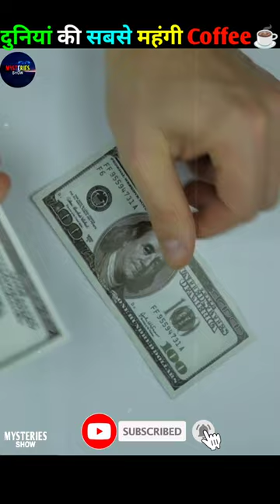Unbelievable! Make Coffee With Cat & Elephant Potty 😱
Doston, Is video mein Maine Duniyan ki  kuchh sabse mahangi Coffee ☕ ke bare mein bataya hai jinki kimaten jaankar aapke hosh ud jaenge. Asha karte hain aapko video pasand aaegi.

Amazing Facts
Interesting Facts
Random Facts
World most expensive coffee
World's most expensive coffee
World's most expensive coffee made from poop
Expensive coffee
Civet coffee
Kopi luwak
Black ivory
Black ivory coffee
Ospina Dynasty
Ospina dynasty coffee
Mysteries Show

If you like the video and got to learn something new and interesting then help me to grow by :-